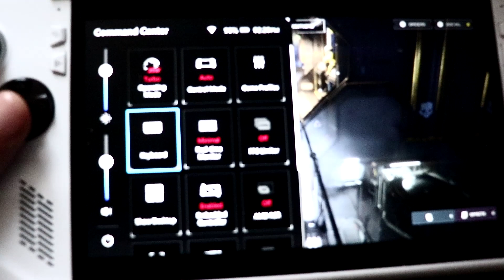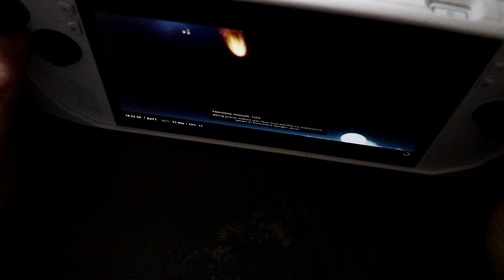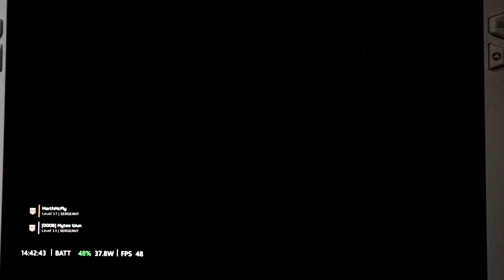Asus Rog Ally Helldivers 2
Some Helldiving on the Rog Ally